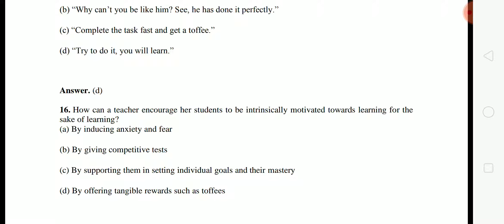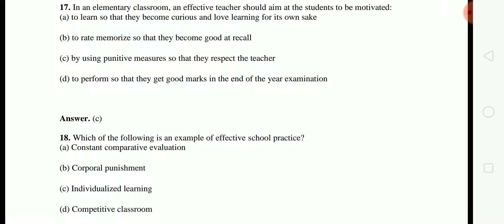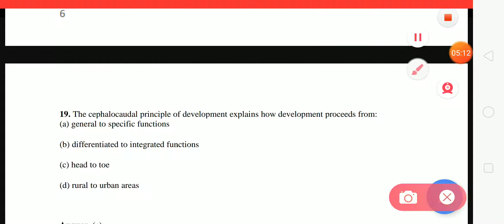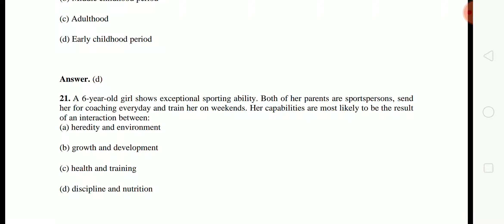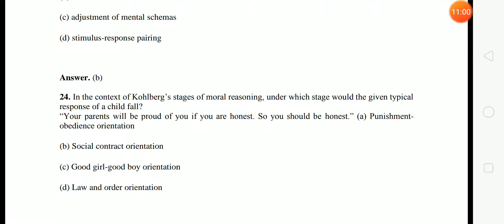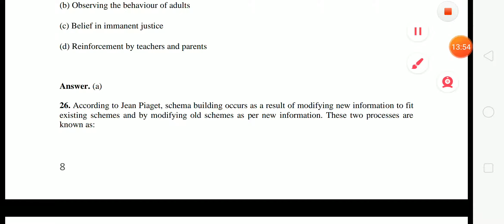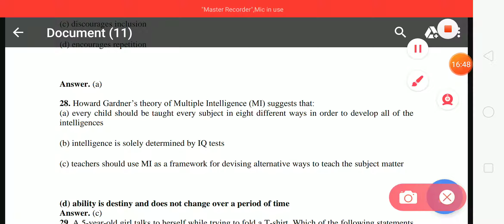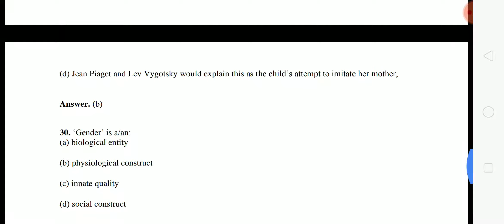CTET previous years 2014 (CDP) part - 02 for CTET High school TET 2019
HR Learning 261